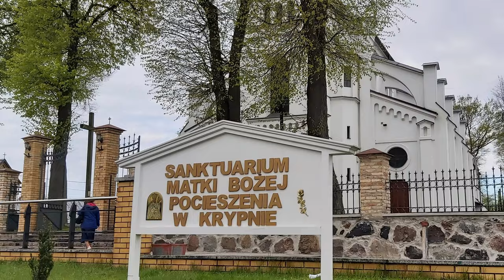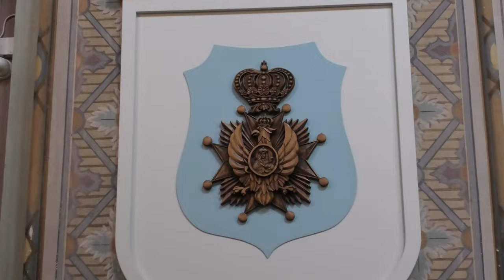KRYPNO SANKTUARIUM MATKI BOŻEJ POCIESZENIA - SANCTUARY OF OUR LADY OF CONSOLATION 💖⛪🥰4K, 2023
Krypno - Sanktuarium Matki Bożej Pocieszenia 4K, 2023 ROK

Na nasz szlaku pielgrzymim dotarliśmy  do Krypna.
Założone w początkach XVI wieku Krypno od wielu wieków stanowi ośrodek pobożności maryjnej. Wieś o typowym charakterze rolniczym położona na Wysoczyźnie Białostockiej.
Miejscowość Krypno powstała w XVI wieku. W tym samym wieku wybudowano tu pierwsza świątynię. Obecnie w kolegiacie pw. Narodzenia Najświętszej Maryi Panny z II połowy XIX wieku znajduje się słynący łaskami namalowany na lipowej desce wizerunek Matki Boskiej Pocieszenia, którego kult religijny sięga XVI wieku. Jest to jedna z najwcześniejszych kopii obrazu Matki Bożej Śnieżnej z Bazyliki Santa Maria Maggiore w Rzymie, sprowadzona prawdopodobnie przez  hetmana Jana Zamoyskiego do swojej kaplicy w pobliskim Knyszynie. W roku 1985 odbyła się uroczysta koronacja  obrazu diademami  papieskimi, co przyczyniło się do dalszej popularyzacji sanktuarium, będącego tradycyjnym miejscem pielgrzymek mężczyzn, rodzin i młodzieży z terenu całej archidiecezji białostockiej i nie tylko, również z całego kraju.